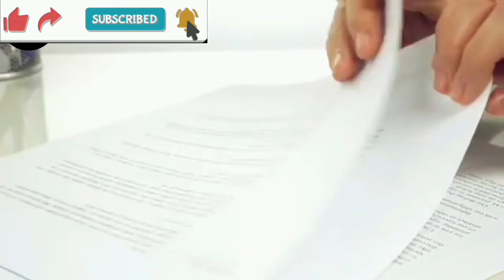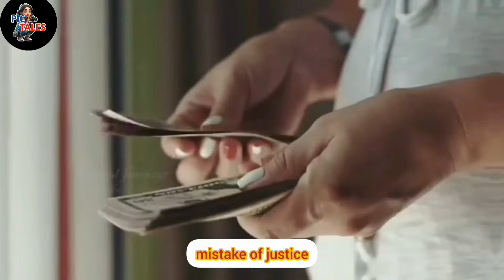She was SENTENCED TO DE@TH by Hanging, but when she says her final words, they turned it off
She was sentenced to death by hanging, but when she says her final words, they immediately turned it off.
she was sentenced to death by hanging but was saved by the

In this true crime touching stories with a lot of life lessons, This woman was about to lose her life in the electric chair, by hanging and by lethal injection when she said something in her last words that shocked everyone. What she said could change everything the world knew. Had she gotten the death penalty, she would have become the first woman executed by a court order and the first woman sentenced to death by hanging. Because it has always been Man sentenced to death by hanging in Nigerian.

SHARING IS CARING; send this true African stories animated in English video you just watched to the people you love:

This is clearly a heartwarming inspiring stories and Cultural Tales on Love And Betrayal as well Deceit. This African Narrative takes you on a Narrative Journey on how fate and destiny can be so unpredictable. More than you see in Nollywood movies and movie recap videos.

This is an African tales story to cry on with lots of touching stories about life. Find out how Destiny Unravelled in this death row story about death penalty, true love, Jealousy Consequences and execution by hanging! Can Amaka find a way to escape getting executed by hanging? Will the Policeman do the right thing in this motivational video? Watch this legendary stories now on the Unity In Prosperity to see how it ends.

This African Stories give a lot of Ancient wisdom rooted in African traditions.

REGINA DANIELS, mama ojo and ojo, househelp full movie, EBUBE OBIO, EBUBE OBIO TV, virginity, samspedy, samspedy comedy, bebe rexha sacrifice, MARK ANGEL COMEDY, latest nigerian movies, folktalesNigerian, nollywood movies, YUL EDOCHIE, nigerian latest movies, Nollywood Movie, motivational

Welcome to African Tales by PicTalesHD. On this Hot African Folktales channel, you can watch entertaining African Heritage stories that are deeply rooted in My Nigerian Folktales culture of African Wisdom

It's Storytime my friends! These Wisdom and Magical bedtime stories are the best Tales from Africa on YouTube. Watch now and enjoy these trending african stories

Based on the African History, this Storytelling Magic story offers a unique blend of cultural Narratives, drama, African Legends and spirituality

Mystical Rituals
Mystery Family Drama
Animated Tales in Village Life
Animated Folktales
Magical Stories
Enchanting Tales

Are you a fan of dramatic storytelling, African Fables And Fantasy and Mythology stories infused with cultural richness and moral lessons? This tale on Fate, Destiny and Prophecy brings you an intricately woven story that delves deep into the human psyche, traditional beliefs, and the essence of truth

They explore rich African traditions, traditional rituals, community spirit, complex characters, and life-changing revelations.

SHOUTOUT TO THESE CHANNELS THAT INSPIRES OUR WORK👇
PicStories
Pictales
African Folktales With Jen
Nne's Folktales
EL FOLKTALES
lya Agba's Epic Tales
Fuhad Tales
Amaka's Folktales
Obianuju's Folklore
AfroBee Folktales
Charie's Tales
My Afro Folktales

We Are Because They Are

OUR STORIES SPAN THE VAST EXPANSE OF ALL AFRICAN CULTURES INCLUDING👇
south africa
african tales stories and fables
igbo tales
yoruba tales
Sierra Leone Folktales
My Nigerian Folktales
Ghanaian Folktales
african storytales
ancient african stories
toto africa
africa news
ancient tales
african fables
old african stories
africa documentary
AI
faceless channels
tales on bullying
african animations
tales by moonlight